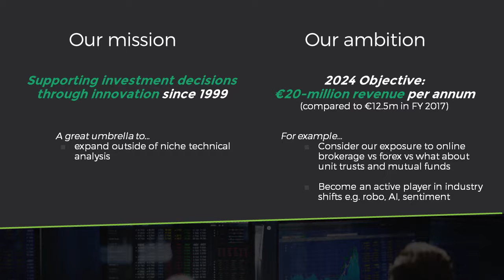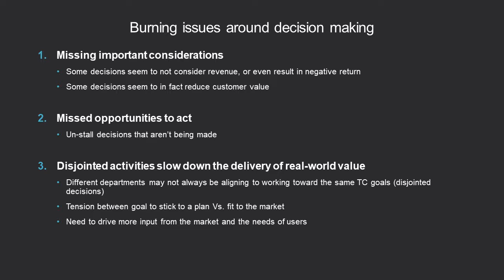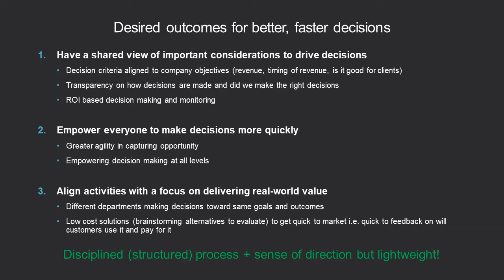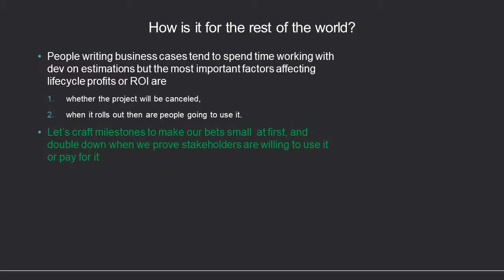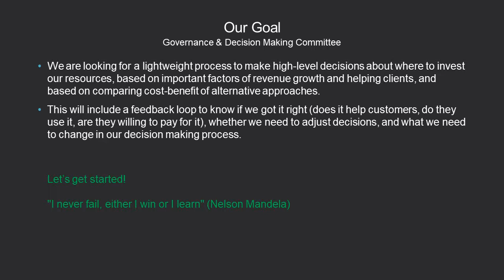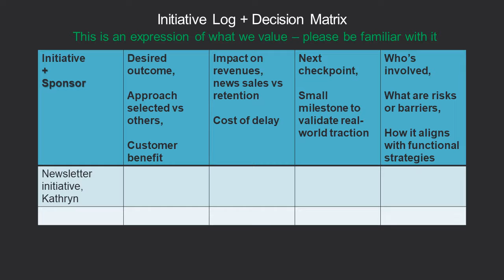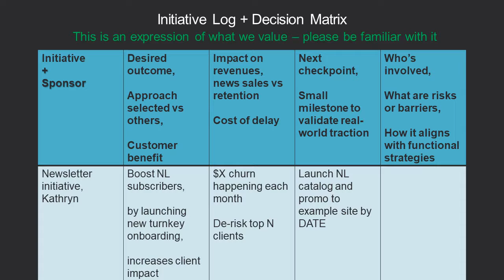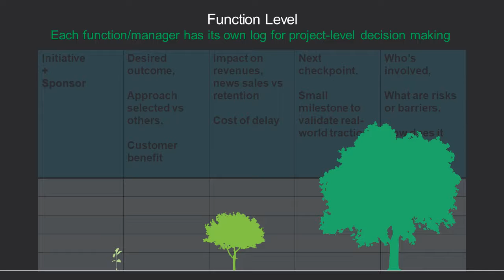Speedboat Decision Making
Introduction to our new tool to support speedboat decision making and help achieve our ambitions: the initiative log + decision matrix.

A copy of this can be used by each manager, and will also be used at executive level for sizable cross-functional initiatives.